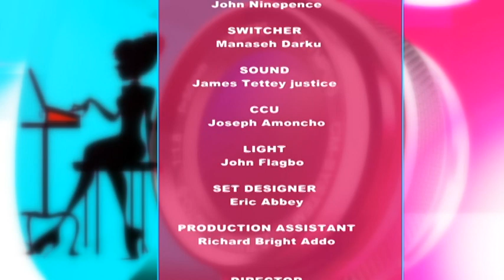KAPTURED BY WOMEN - 15/6/2019